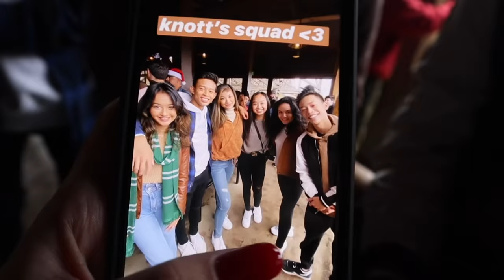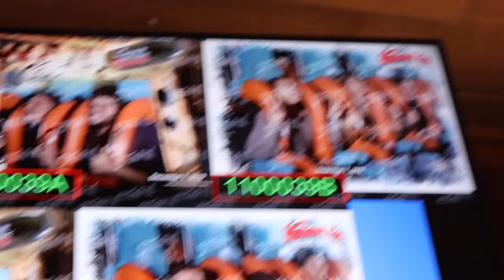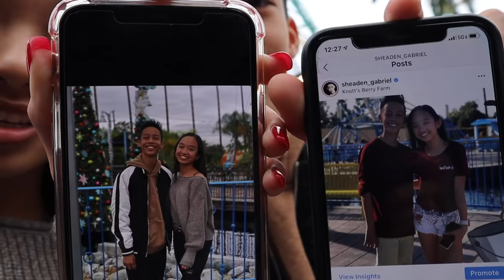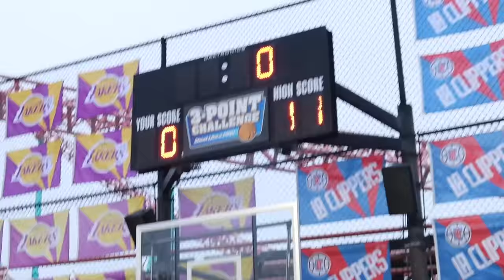KNOTT'S BERRY FARM!! Vlogmas Day 7 | Nicole Laeno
today’s agenda: knott’s berry farm ;)

in this vlog, i spent the annual day at knott’s with some dance friends. had the beessssttt time. thank you for all the birthday wishes omg

xoxo, nicole